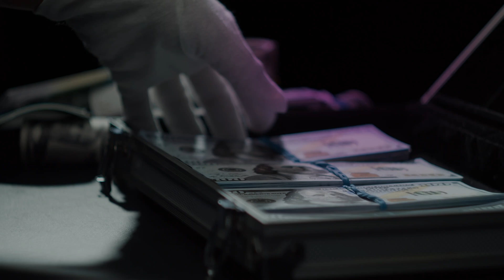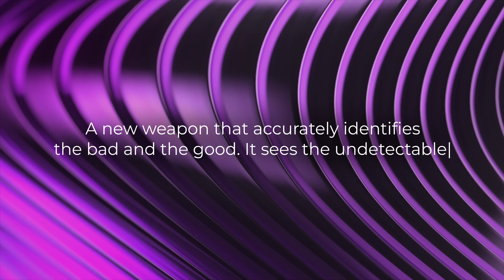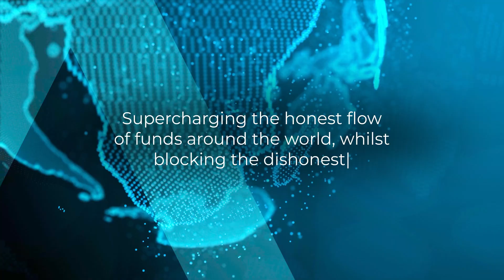Reimagining financial crime compliance with Cognitive AI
Discover how ThetaRay is revolutionizing financial crime compliance with Cognitive AI—a game-changing blend of artificial and cognitive intelligence.

In the outdated world of financial crime compliance, everyone is presumed guilty until proven innocent. Unfair, right? Legacy systems fail to detect the real threats, while legitimate businesses and honest individuals bear the cost.

But ThetaRay is ushering in a new deal for:

▪️Identifying the good guys—legitimate businesses and honest citizens.
▪️Opening new opportunities for AML compliance, risk management, and financial growth.
▪️Reducing costs, enhancing compliance efficiency, and improving customer trust.
▪️Detecting threats like money laundering, terrorist financing, and human trafficking.

Watch now and take the first step toward smarter AML and financial crime risk management.